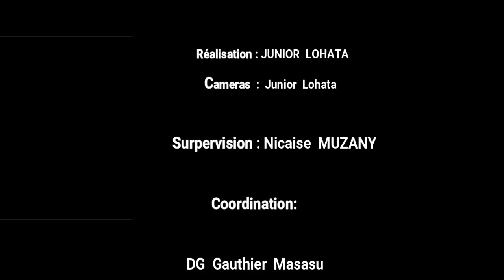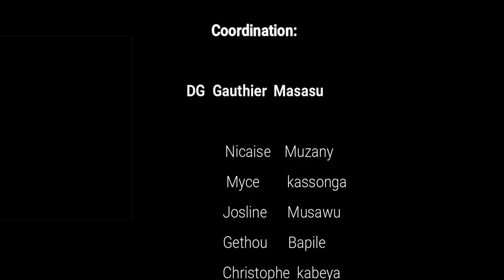OUJANA NDE MAKAMBO,BA OUJANA BALOBI BA KO BANGA TE, BA PAPA BAZO BANGA TE BANGO BA BANGA PO NA NINI?